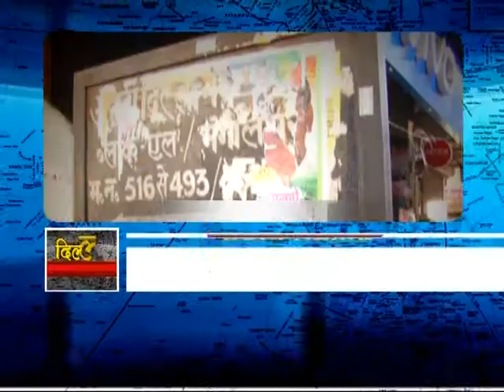MCD Elections 2017 : Delhi kya haal hai: Mangolpuri and Rohini South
March 25: Municipal Elections are on its way in Delhi. Delhi Kya Haal Hai is a special report by totaltv on the issues of  Mangolpuri and Rohini South.